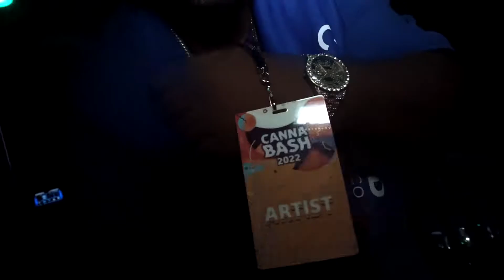Canna Bash 2022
Agape Ent...Double R Universe in Muskegon @Canna Bash 2022 w/ Bone Thugs...Trick Trick...Sloan Bone and Lunizp